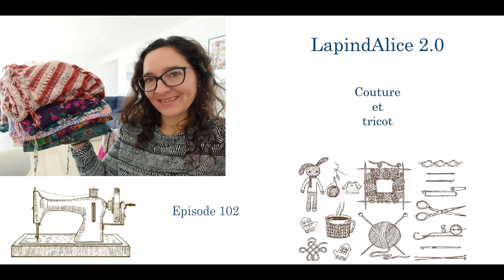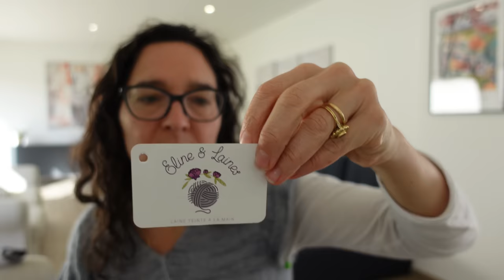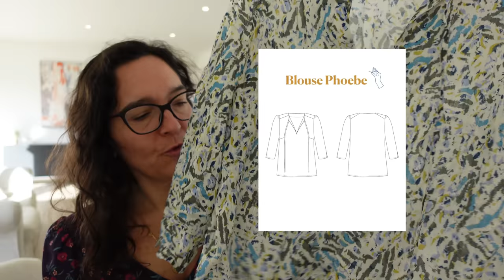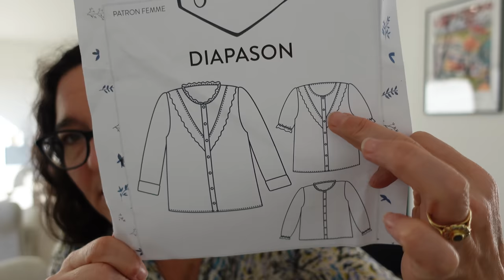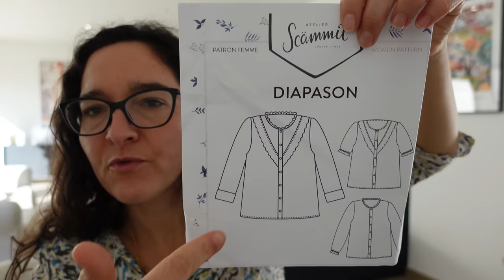LapindAlice2.0: Podcast couture et tricot, épisode 102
Dans cet épisode je porte un sweat Sloane de Named pattern

En tricot, je vous présente:
- mon châle Geogradient de Stephen West en laines de Soc una troca

En couture, je vous présente:
- une première robe Solstice de Lise Tailor en coton acheté chez La Mercerie La Rochelle
- une deuxième robe Solstice de Lise Tailor en viscose de Kakoungochi fabrics
- une blouse Phoebe de Majam
- une chemise Diapason d'Atelier Scammit en patchwork de mardras
- une blouse Glam de Anna Rose patterns en viscose Lise Tailor
- un sweat issu du livre Cosy at home de Lise Tailor en molleton See You At Six acheté chez  La Mercerie La Rochelle